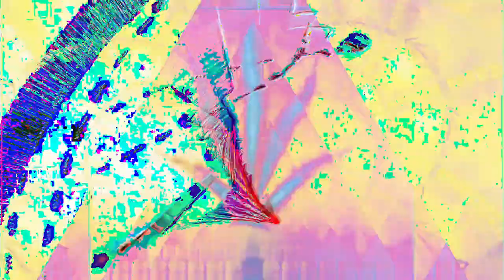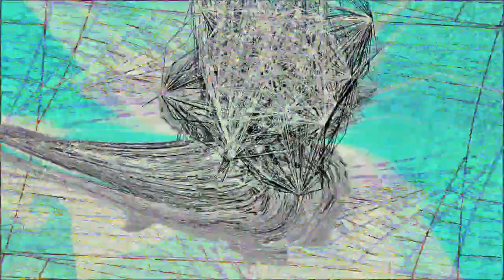[EPILEPSY WARNING] Movie 24 02 26 15h03m13s